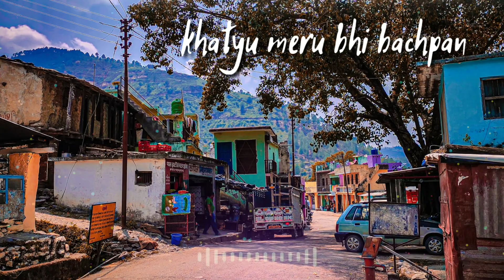Ukhi phunde holu kathyu meru bhi bachpan new garhwali status SANGLAKOTI ||Narendra singh negi